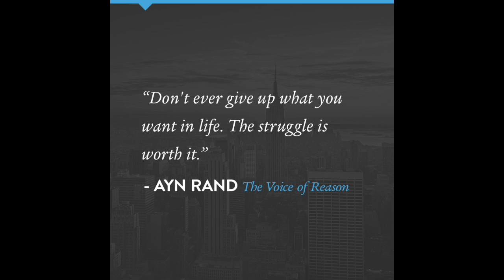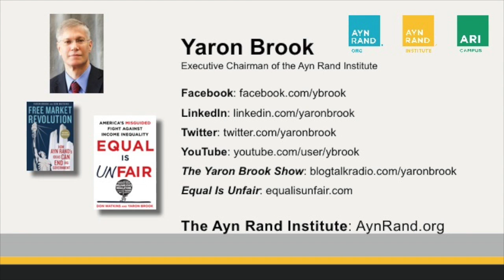Ideas Shape the World: Yaron Brook on the Blaze, Part 1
Broadcasted Tuesday, August 22, 2017, Yaron sits in as guest host for Mike Opelka on TheBlaze Radio, Pure Opelka show.  In this segment, Yaron Brook gives back ground on who he is, how he changed form a socialist / nationalist to a capitalist and the vital role of ideas in shaping the world.  Yaron also discusses immigration, the opportunity and the value immigrants bring to the US.